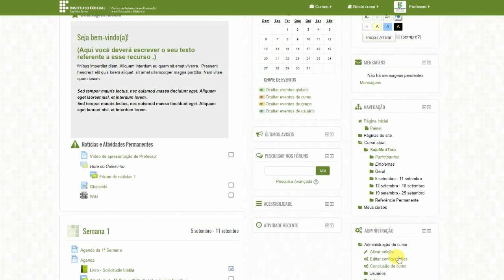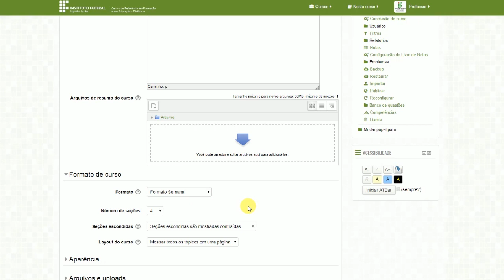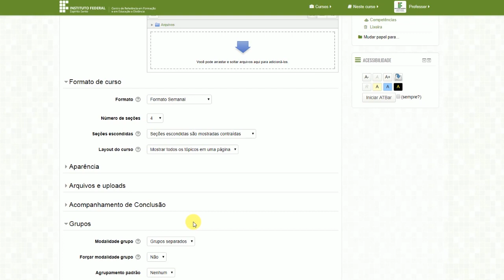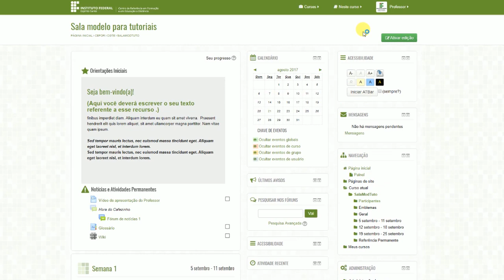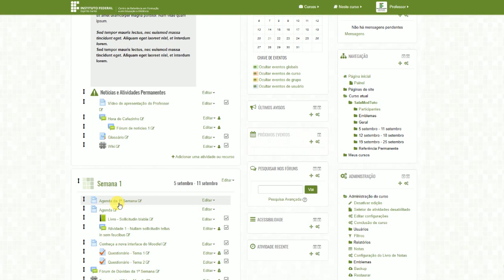Checklist da sala virtual - O que verificar antes da disciplina começar?